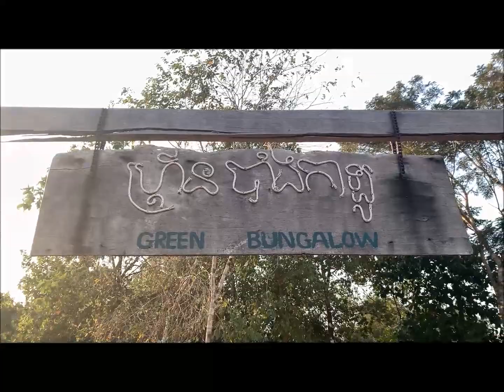Chi Phat Happy New Year !!! 2020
in Chi Phat